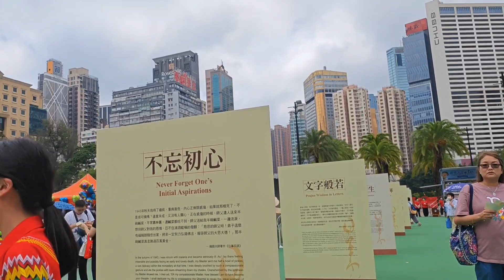2023佛誕嘉年華！今日快D黎維園,現在到下午18：00！佛光山香港星雲法師生平展#浴佛#抄經#素食#坐禅#素口仔媽咪#120.